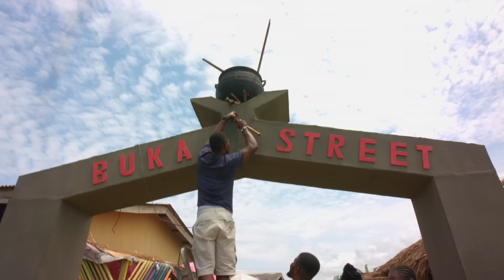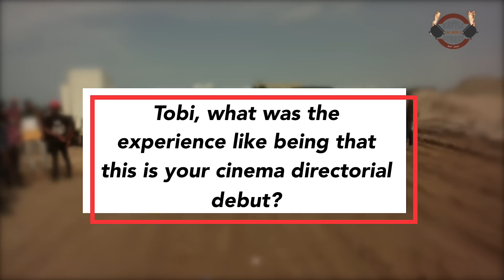Interview with the Directors of "Battle on Buka Street" (Part 1 )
With "battle on Buka street", we were intentional about telling a relatable story and I’m glad we achieved that.

Having your efforts and hard work being recognized, appreciated and even rewarded year in, year out is absolutely priceless and I’m beyond grateful. Thank you amvca9 and @africamagic for the recognition 🙏🏾.

To my wonderful fans, thank you and God bless you for your unceasing support❤️😘.

Watch Out For PART 2 on this YouTube channel, YouTube.com/sceneonetv